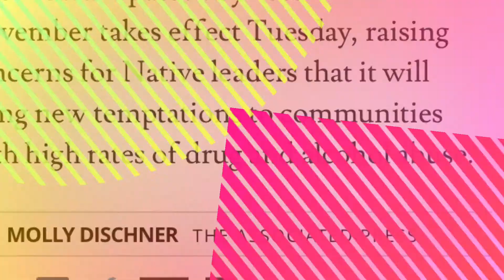DASHCAMDEETS: 'F$-K IT' reporter Charlo Greene talks Marijuana/ her msg to the HATERS